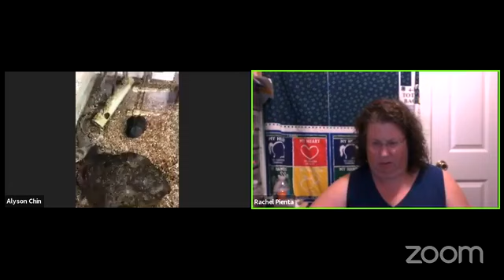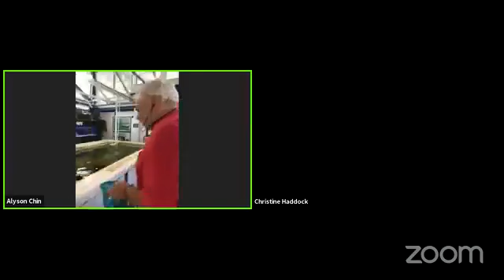Wakulla 4-H Has a Virtual Visit with Jack Rudloe at the Gulf Specimen Marine Lab in Panacea